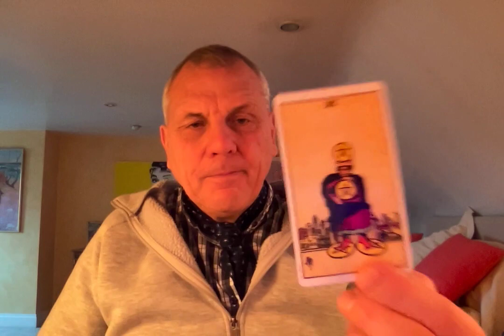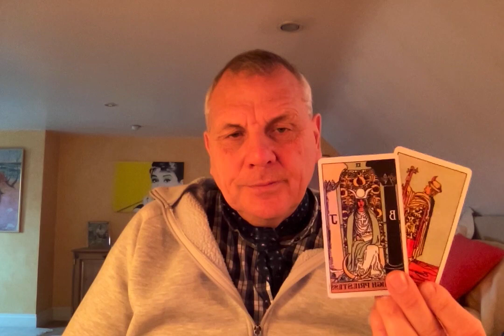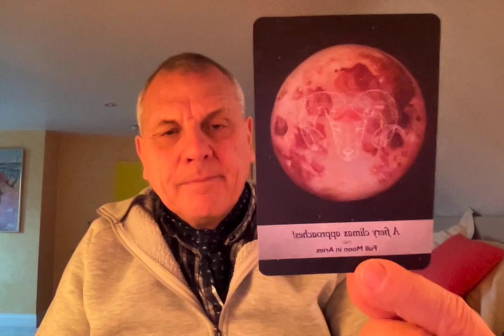TAURUS FEBRUARY 2021 A NEW ROMANTIC CYCLE BEGINS